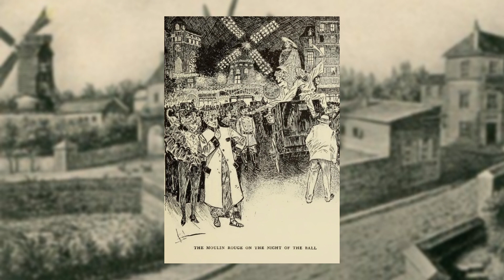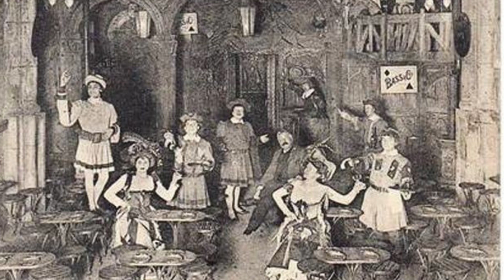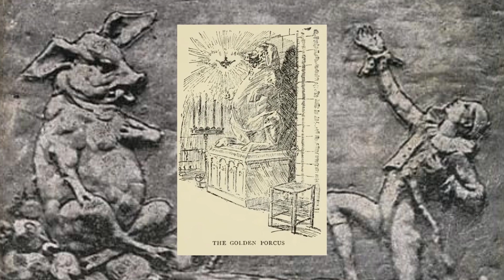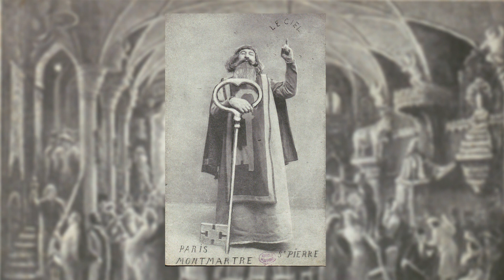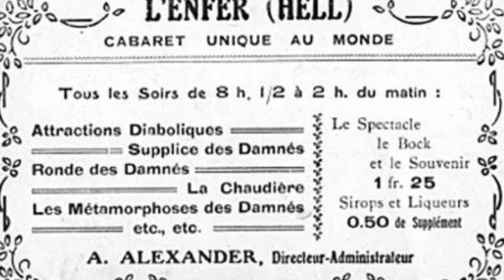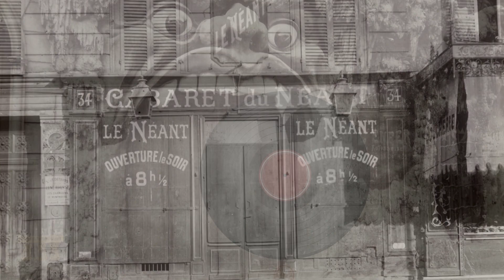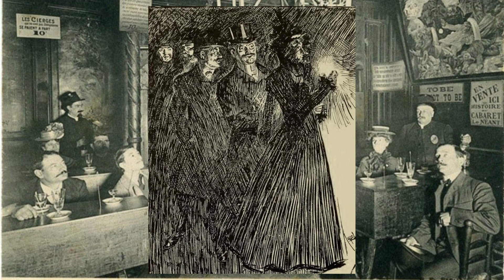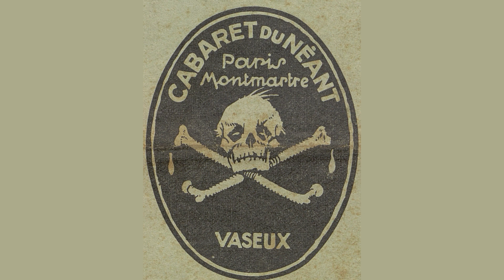Jadis : Les cabarets à thème de la Belle Époque à Paris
Aujourd’hui on va faire un petit voyage dans le temps.
Je vous emmène à Paris en pleine Belle Époque à Montmartre précisément qui voit à cette époque fleurir des cabarets et tavernes à thème, des lieux aux décors et l’atmosphère fantasmagoriques, des cabarets dont certains flirtent avec le macabre.

 Sommaire
Intro 00:38
Montmartre la nuit  02:20
La Taverne du Bagne 05:08
Les Truands ou le Cabaret de l’Araignée 07:17
Le Ciel 09:27
L’Enfer 18:05
Le Cabaret du Néant 24:06

 Pour en savoir plus
- Brignogan, La Sorcellerie Amusante, 1903;
- Dominique Lejeune, La France de la Belle Époque 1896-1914, Armand Colin, Paris, 1995
- Loy, Mina, "Café du Néant", Poetry Foundation

© Germaine Lix - “Tu payes un bock” - Chansons Toxiques, 1997
© Blood Axis & Les Joyaux De La Princesse - “Minutes D’Absinthe (D’Après Une Nouvelle De Corelli)” - Absinthia Taetra, 2004
© Café de L'Enfer - “Je Ne Veux Plus Être Pieux” - Marchant À Quatre Pattes Au-devant De La Rédemption, 2011
© Tangerine Dream - “Before The Closing of the Day” - Inferno, 2002 utilisé comme BO pour la version DVD du film "Inferno" de Giuseppe De Liguoro, 1911
© Spiritual Front - “La Petite Héroïne" - Nihilist Cocktails For Calypso Inferno, 2001
© Land - “Soir D'Inquiétude” - Opuscule, 2002